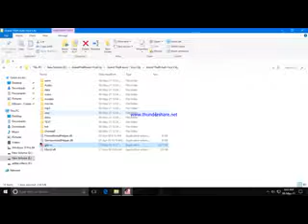gta vicecity mission 2